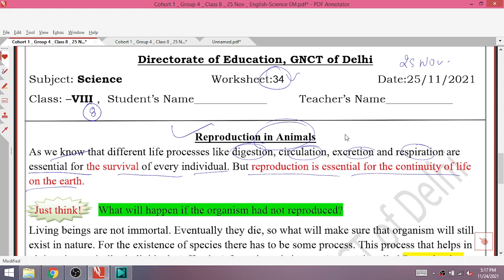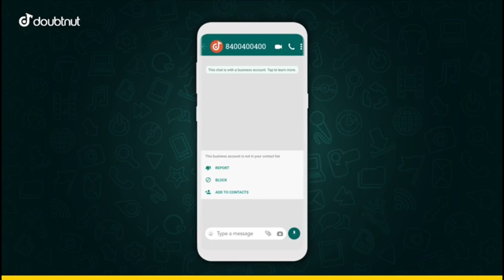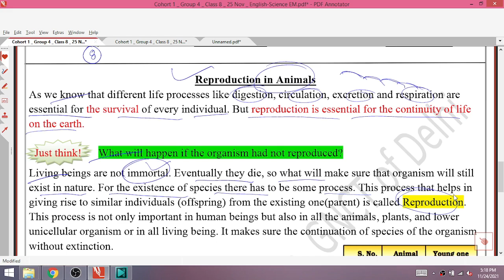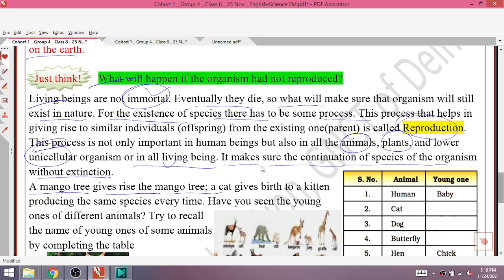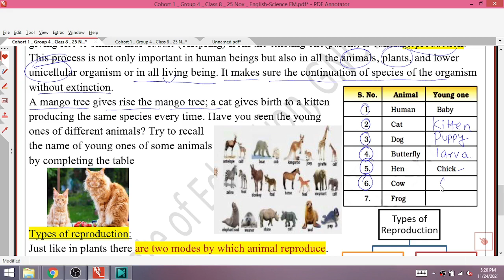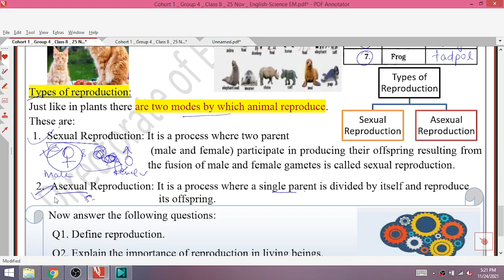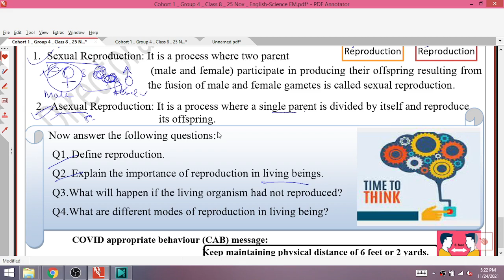Class 8 Science 25/11/21 Worksheet 34 science English Medium thursday 25 November Class8 Worksheet34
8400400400 - Doubtnut Whatsapp ( Instant Doubt Solving)

1) Apne Doubt ki photo kheecho
2) Sawal ko crop karke send karo
3) Turant Video Solution pao

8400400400 par Whatsapp karke apne sabhi Doubt ko kardo out!!

25 November 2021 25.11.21 Worksheet 34
25/11/21 worksheet 34 Class 8
25 november Worksheet 34 Class 8
Science english medium Worksheet 34 Class 8
Thursday science class 8 worksheet 34
Thursday science Worksheet 34 Class 8